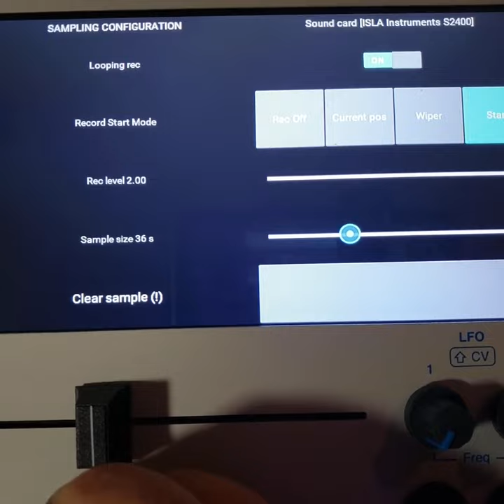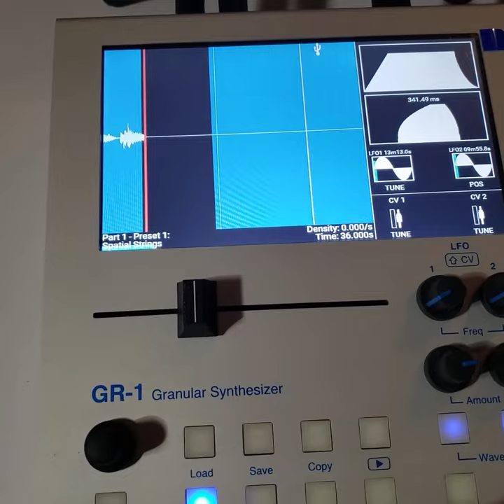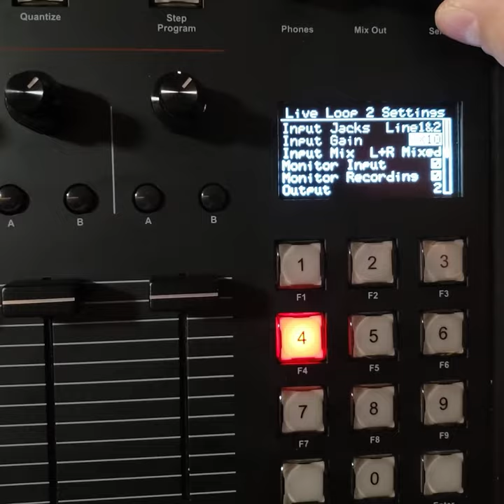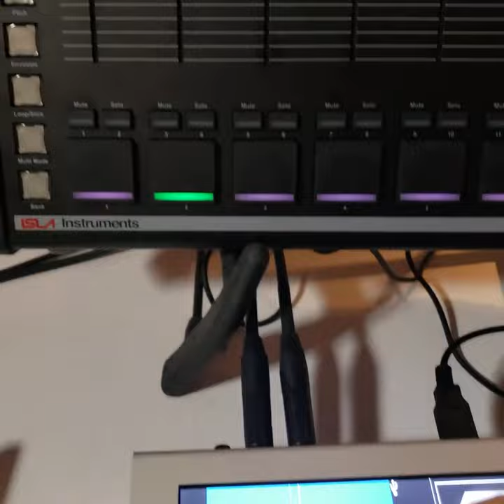Demo of S2400 recognized as USB audio interface by GR-1 (sound comes in at 1:15) {iRig Duo}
This is a follow-up to my demo of the GR-1 recognizing the SP-404 mk2 as a class-compliant audio interface

The Tasty Chips GR-1 granular synthesizer does not have onboard input jacks and requires a class-compliant USB interface in order to sample audio. I have used an Ewent EW3751, a Ubisoft Rocksmith cable, and a Roland SP-404 mk2 sampler as class-compliant audio interfaces for the GR-1. Fortunately, the GR-1 recognizes the Isla S2400, too, and this to me is the best pairing of them all.

In this video, I demonstrate a patch using a Synthstrom Deluge connected to the S2400 through a 1/4" jack input, the S2400 connected to the Deluge via MIDI, the S2400 connected to the GR-1 via USB, and the GR-1 connected back to the S2400 through a stereo pair of 1/4" jack inputs. I am using the S2400 as the master clock and mixer, recording a continuous 36-second loop in real time on channel 1, and on through to the GR-1. Once the sample is recorded on the GR-1, I engage the granular synthesis engine, applying it to the sample, and routing the audio back to the S2400 on the second channel.

Equipment used: Tasty Chips GR-1, Isla S2400, Synthstrom Deluge, recorded on Samsung Galaxy S9 with iRig Duo at 16 bit / 44.1kHz